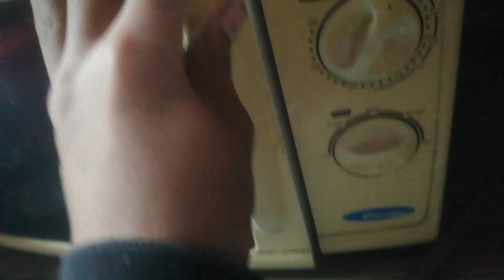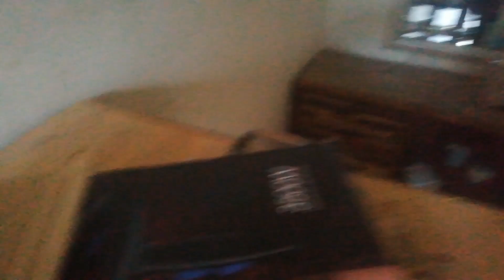Cat Ne Naha Lia | MR Keera | Vlog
assalam o alai kum

support my youtube chanel

support tlp

support for 12 minute video
comment for 12 minute video
vote for 12 minute video

i like pets animal

thanks